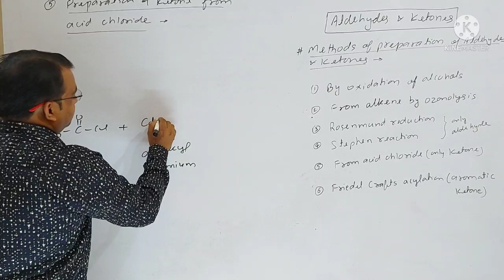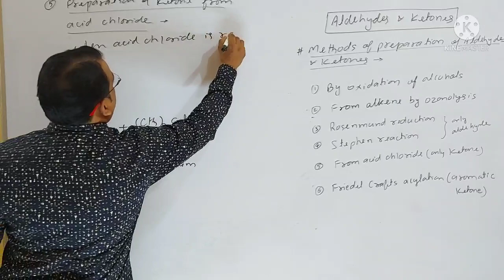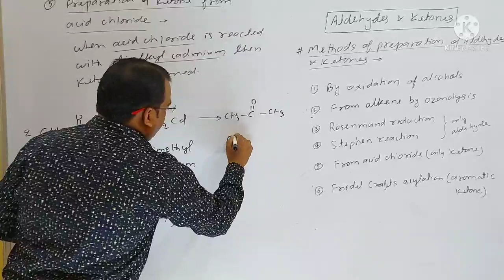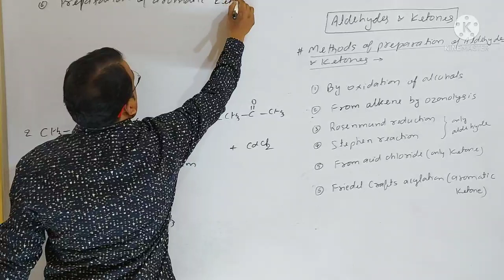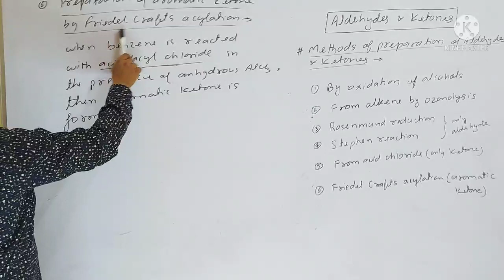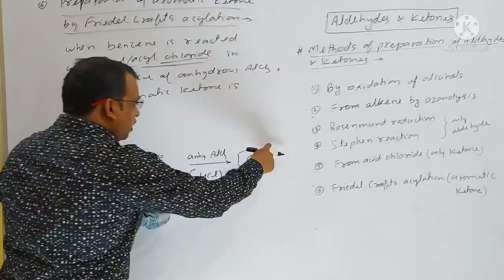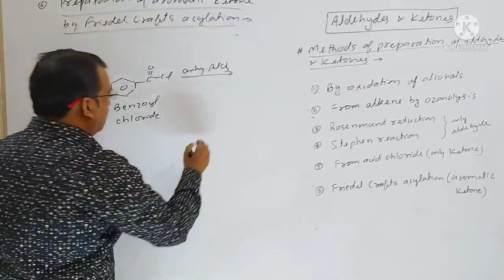video 3(Aldehydes and Ketones)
preparation of aldehyde and ketones